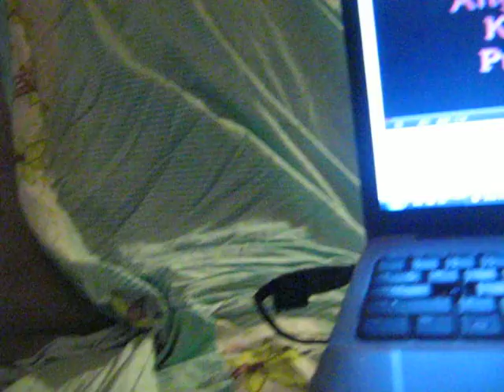Don't Rain on My Parade- Barbra Streisand Cover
My version of Don't Rain on my Parade originally sung by Barbra Streisand in Funny Girl. Oh yeah, it was also on Glee